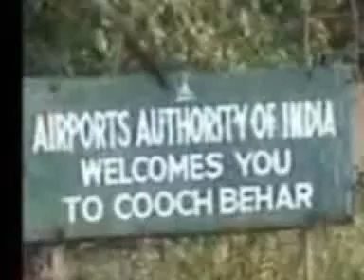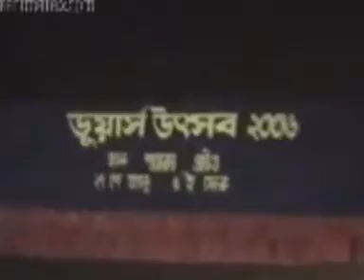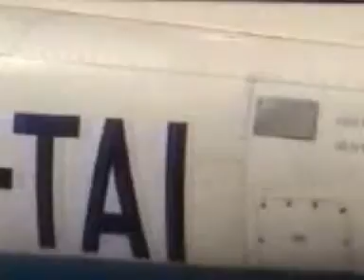Airplane in Coochbihar before Dooars Utsav 2006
GEDCL ‘Supremo’ reached Coochbihar to attend "Dooars Utsav 2006" travelled with his chartered plane which was a memorable incident for local people because "An Airplane Landed" over there after more than a decade.